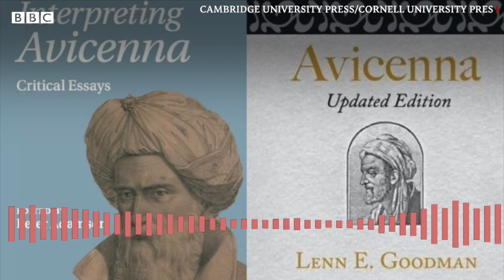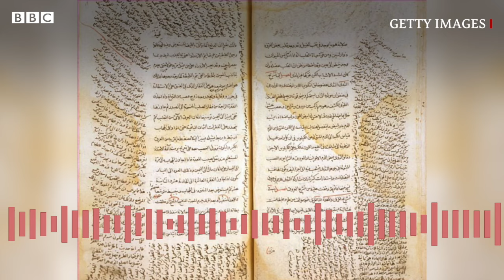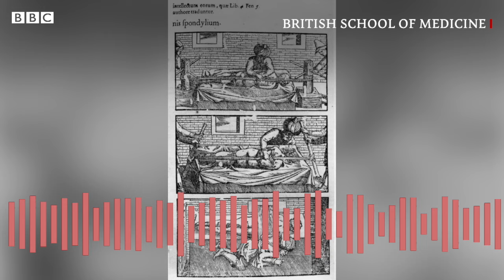Golden Islamic Age: Ibn e Sina - BBC URDU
بی بی سی ریڈیو تھری کی سیریز ’اسلام کا سنہرا دور‘ میں کی اس قسط میں ڈاکٹر ٹونی سٹریٹ ہمیں عظیم فلسفی اور پُراثر معالج ابن سینا (یا ابو علی سینا) کے بارے میں بتا رہے ہیں۔ ابن سینا نے ایک بہترین فلسفی کی حیثیت سے ارسطو کو بھی پیچھا چھوڑ دیا تھا۔ مسلمان سکالرز میں آج بھی وہ اپنا ایک الگ درجہ رکھتے ہیں۔ بی بی سی اُردو نے ریڈیو پر نشر ہونے والی اس سیریز کا ترجمہ کیا ہے۔ بی بی سی اردو کی پوڈ کاسٹ سنیے نادیہ سلیمان سے۔
ویڈیو ایڈیٹنگ: محمد ابراہیم